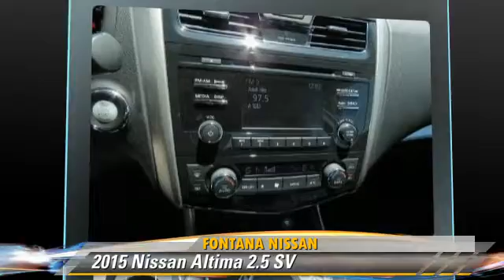2015 Nissan Altima new, Altima, Maxima, Sentra, 370Z, Murano, Fontana, Rancho Cucamonga, Ontario, Sa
2015 Nissan Altima

Fontana Nissan
16444 South Highland Avenue

2015 Nissan ALTIMA -COMPLIMENTARY 7 YEAR/ 100,000 MILE LIMITED WARRANTY ONLY AT FONTANA NISSAN- BOTTOM LINE PRICING -WHERE YOU ALWAYS GET THE BEST PRICE FIRST! Consumer may or may not qualify for college grad or military rebates, please contact dealer for details!